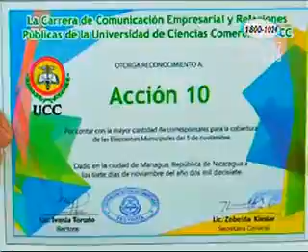UCC entregó reconocimiento a Canal 10 por su cobertura de prensa